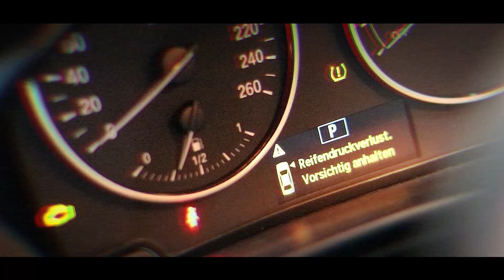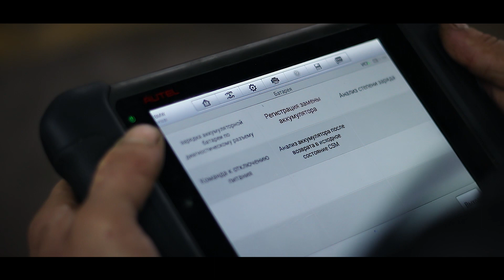ГОРИТ ОШИБКА.ДАТЧИК IBS.ПРОПИСЫВАЕМ АККУМУЛЯТОР.BMW 1 (БМВ).НемецАВТО Серпухов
РЕГИСТРАЦИЯ ЗАМЕНЫ АККУМУЛЯТОРА.

Пиши комментарии, задавай вопросы.

И в соц.сетях 👇

Техцентр ФранцАВТО г.Тула
📮 Адрес: г.Тула, ул.Октябрьская, д.314
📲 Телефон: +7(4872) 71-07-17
🕘 Часы работы: ежедневно с 9:00 до 19:00

Техцентр ФранцАВТО г.Серпухов
📮 Адрес: г.Серпухов, ул.Советская, д.2
📲 Телефон:
🕘 Часы работы: ежедневно с 9:00 до 19:00

Техцентр НемецАВТО
📮 Адрес: г.Серпухов, ул.Тульская, стр.1 (вторая линия от дороги)
🕘 Часы работы: ежедневно с 9:00 до 19:00

Автотехцентр AsiaMIX
📮 Адрес: г.Серпухов, ул.Советская, стр.2
🕘 Часы работы: ежедневно с 9:00 до 19:00

Группа компаний AVTOBONUS - это постоянно растущая и развивающаяся сеть Автотехцентров с более чем 10-ти летним опытом работы.
Каждый наш Автотехцентр специализируется на определенных марках автомобилей.

Техцентры ФранцАВТО в г.Серпухов и г.Тула занимаются ремонтом и обслуживанием французских автомобилей.
Техцентр НемецАВТО в г.Серпухов - немецких авто.
Автотехцентр AsiaMIX в г.Серпухов - занимается ремонтом и обслуживанием корейских, японских и китайских автомобилей.

Запчасти в наличии и на заказ, а также б/у. На все проделанные работы и запчасти, приобретенные в наших Техцентрах, мы даем гарантию.

Еще одним из направлений группы компаний AVTOBONUS является прокат автомобилей. Оформить авто можно в течении 30 минут по паспорту и водительскому удостоверению.

Для удобства наших клиентов мы запустили мобильное приложение AVTOBONUS. Оно создано для клиентов, которые уже обслуживают свои автомобили в Техцентрах ФранцАВТО, НемецАВТО и AsiaMIX, и тех, кто только планирует воспользоваться услугами региональной сети Техцентров.
Приложение AVTOBONUS - это всегда быть в курсе последних новостей, новых видео на YouTube канале AVTOBONUS, акций и открывающихся станций. С помощью него Вы сможете наблюдать удаленно за всеми ремонтными работами благодаря онлайн-камерам, а также видеть накопленные бонусные баллы и полную историю ремонта Вашего автомобиля.

Приезжайте к нам и сами оцените качество работ наших Автотехцентров.
Будем рады видеть Вас и Ваших друзей в числе постоянных клиентов.

В связи с развитием компании AVTOBONUS требуются квалифицированные кадры: управляющие Автотехцентром, сервис-менеджеры, помощники сервис-менеджеров, автоэлектрики, автослесари, маляры-жестянщики, промоутеры.